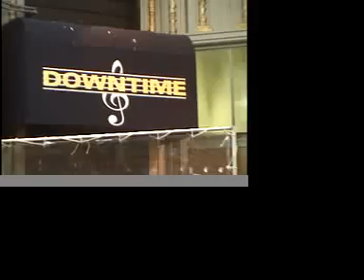rock en espanol NYC sopadepiedras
Rock en español scene in NYC. producido por
 Solvision is a tv show air in NYC
each Sunday at 7.30pm in channel
16 MNN Public Access. Solvision
"Where the North, meets el Sur"
Solvision es un show de television en
NYC, sale al aire cada Domingo a
las 7.30pm in channel 16 MNN
Public Access. Solvision
"Donde el north, meets the south"